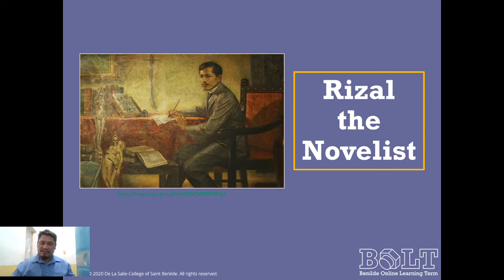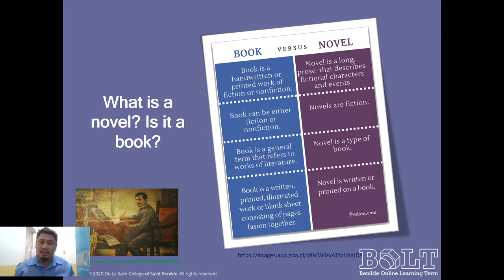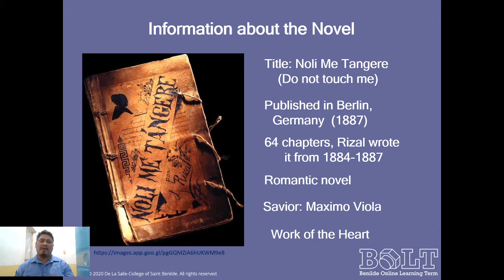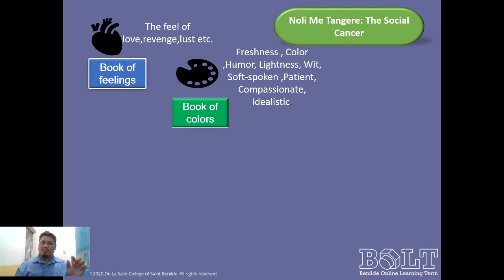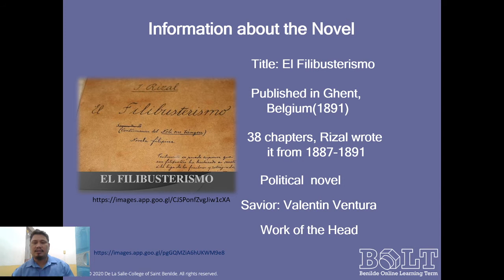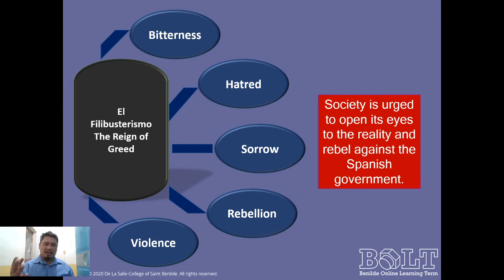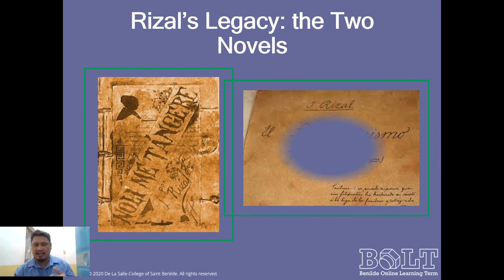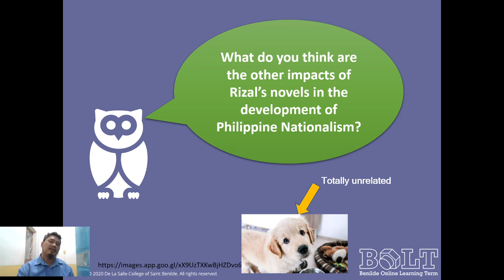Rizal The writert part 2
basic analysis of Rizal's novels